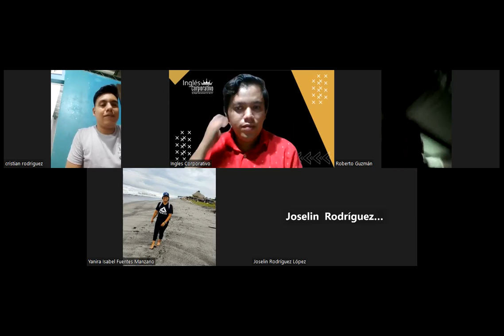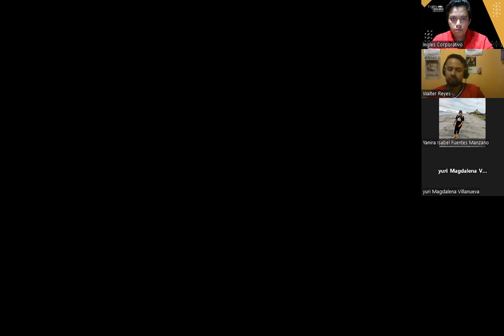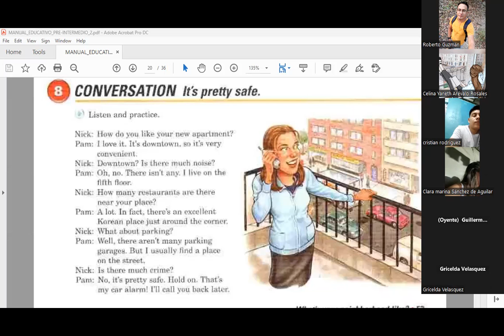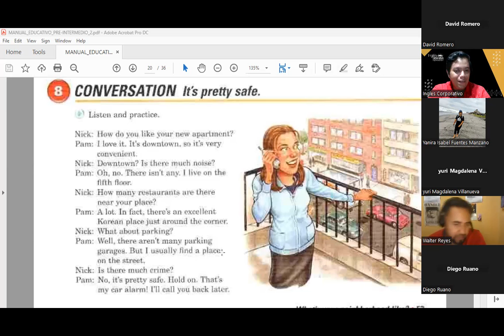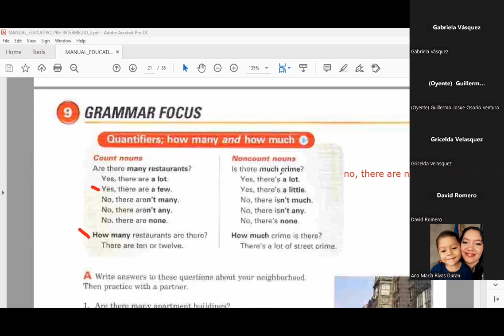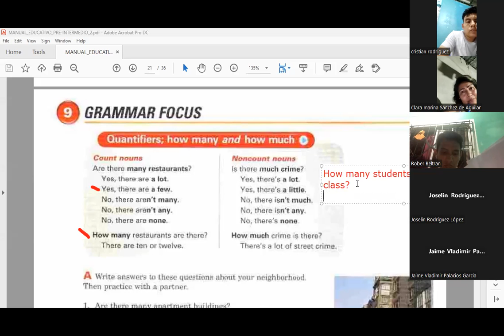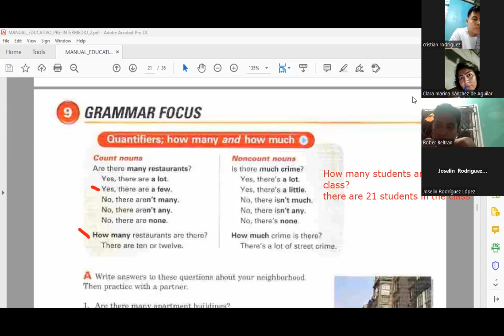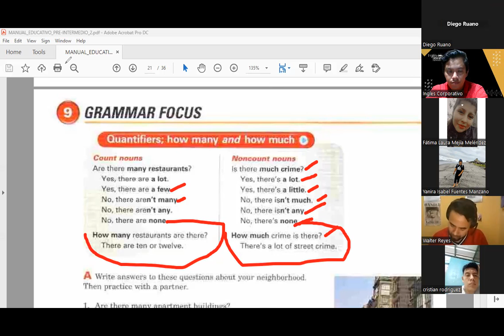Sesion 6 -27-10-2023 -FI-REGA-115 -Hernandez -How many and how much